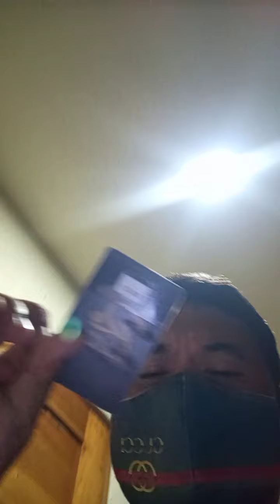Roman empire resort in Bohol Philippines